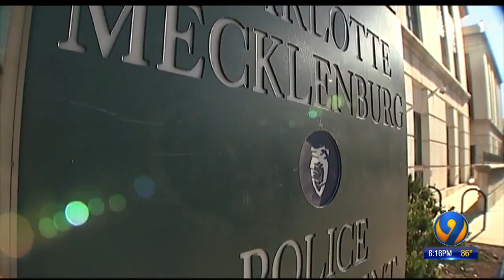Police bring basketball camp to Charlotte to help teach kids about 'winning at life'